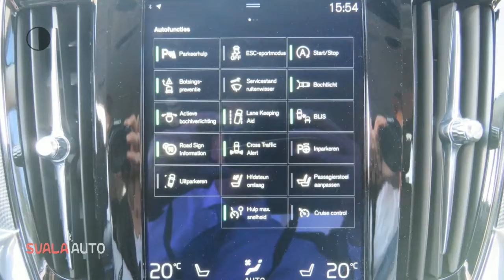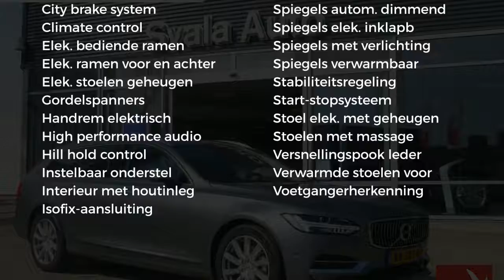Volvo V90 D4 190pk Automaat INSCRIPTION div.opties